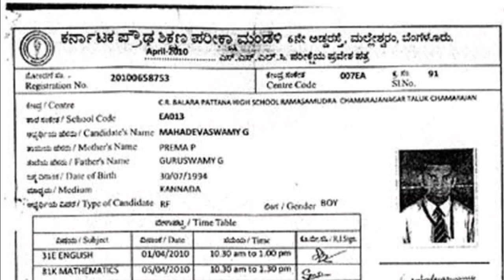2019 SSLC Results Karnataka // SSLC Results 2019 Karnataka // Namma Mahiti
ಎಸ್ ಎಸ್ ಎಲ್ ಸಿ ವಿದ್ಯಾರ್ಥಿಗಳ ಪರೀಕ್ಷೆ ಫಲಿತಾಂಶ ಯಾವಾಗ ಬರುತ್ತೆ ಅಂತ ಈ ವಿಡಿಯೋದಲ್ಲಿ ನೋಡಿ. ಹಾಗೆ ಎಸ್ ಎಸ್ ಎಲ್ ಸಿ ರಿಸಲ್ಟ್ ಯಾವಾಗ ಬರುತ್ತೆ ಅನ್ನೋದನ್ನು ವಿಡಿಯೋ ಒಳಗೆ ಇದೆ ಹಾಗಾಗಿ ಈ ವಿಡಿಯೋ ಈ ಮಾಹಿತಿ ನಿಮಗೆ ಇಷ್ಟವಾದರೆ ಲೈಕ್ ಮಾಡಿ ಕಾಮೆಂಟ್ ಮಾಡಿ ಹಾಗೆ ಸಬ್ಸ್ಕ್ರೈಬ್ ಮಾಡಿ ಪಕ್ಕದಲ್ಲಿ ಬೆಲ್ ಐಕಾನ್ ಪ್ರೆಸ್ ಮಾಡಿ ಧನ್ಯವಾದಗಳು.